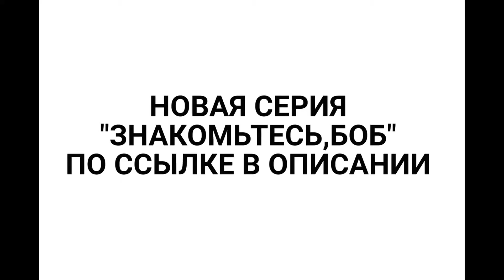БОБ ВЗОРВАЛСЯ - новая серия (На канале ЗБ)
Музыка из видео:
Following Stanley (The Stanley Parable OST) - The Blake Robinson Synthetic Orchestra